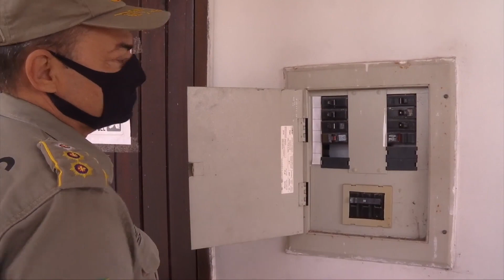Incêndio em residência pode ser evitado com ações preventivas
Incêndios podem causar diversos danos à família, abala a estrutura da casa e o psicológico de quem presencia. Para se prevenir, é importante conhecer a causas de um possível incêndio e como evitá-lo. Veja na reportagem de Filipe Leal e Ribamar Borges, da TV Assembleia.